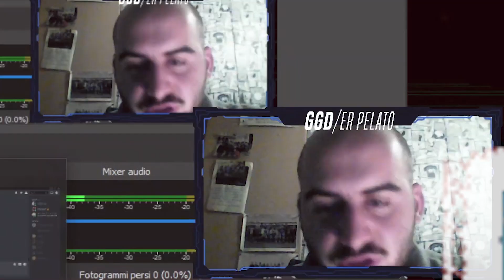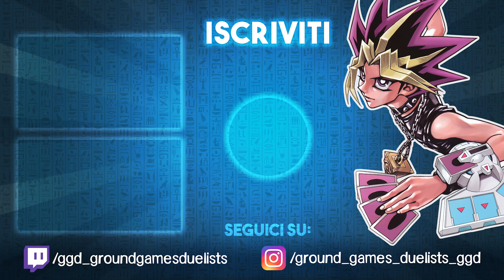Montiamo 𝙎𝘾𝙍𝘼𝙋 𝙊𝙍𝘾𝙐𝙎𝙏 in LIVE! 🔴 *primi in Italia* | GGD Great Games Deck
⚠️ La live è stata originariamente trasmessa su Twitch il 07/01/2021, il giorno stesso dell'uscita del supporto Scrap Raptor. ⚠️

❓ 𝘾𝙃𝙄 𝙎𝙄𝘼𝙈𝙊
Lorenzo Franzetti, Stefano Campanale, Niccolò Pala, Francesco Delli Carri, Mattia Moriggi, Ivo Giustinoni, Mattia Bosatelli, Paolo Draghetti, Andrea Sapia.